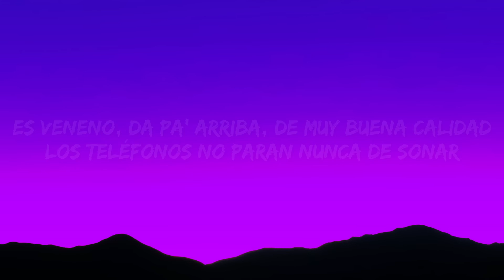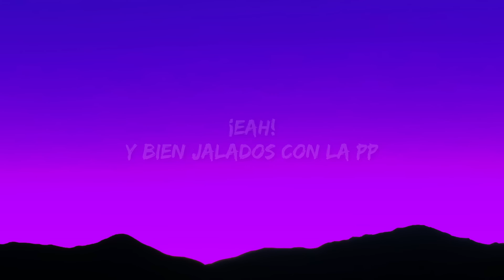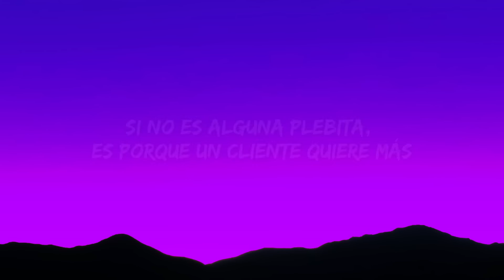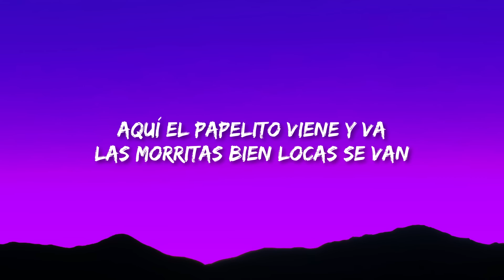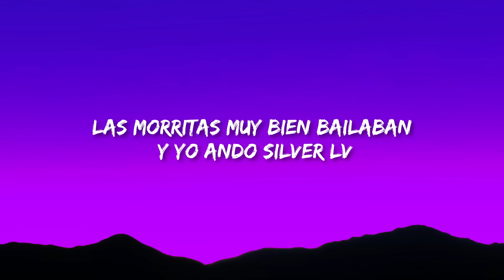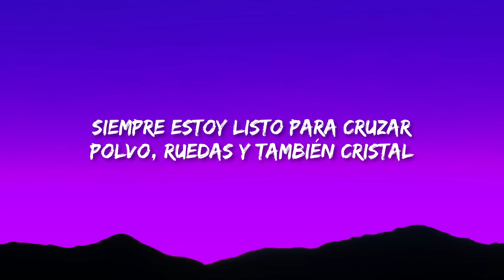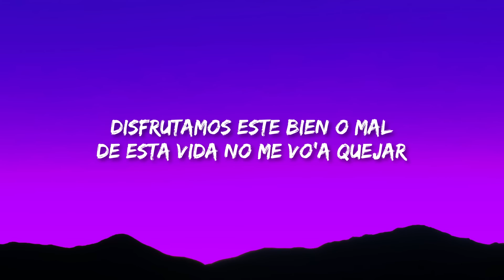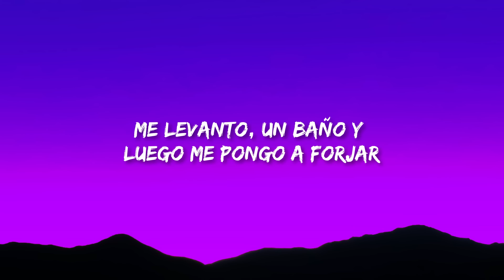Peso Pluma, Natanael Cano - PRC Letra(Lyrics) | 1 HOUR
Peso Pluma, Natanael Cano - PRC Letra(Lyrics)
Corridos bien vergas sonaba
Ni pedo yo le voy a atorar